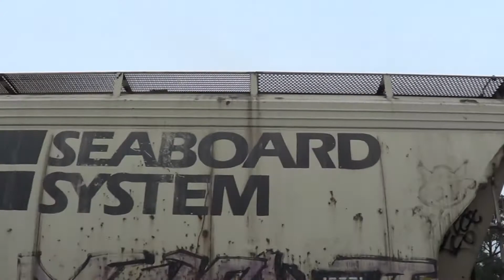[HD] Folkston Funnel Railfanning 11/15/14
Please put in 1080p HD for best viewing.
A day spent railfanning at Folkston, saw some neat stuff.